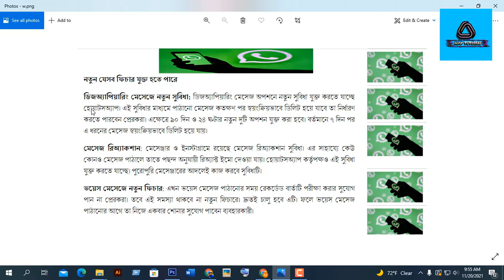এবার হোয়াটসঅ্যাপে হবে নতুন ফিউচার যুক্ত haw to new update whatsapp future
নতুন যেসব ফিচার যুক্ত হতে পারে

ডিজঅ্যাপিয়ারিং মেসেজে নতুন সুবিধা: ডিজঅ্যাপিয়ারিং মেসেজ অপশনে নতুন সুবিধা যুক্ত করতে যাচ্ছে হোয়াটসঅ্যাপ। এই সুবিধার মাধ্যমে পাঠানো মেসেজ কতক্ষণ পর স্বয়ংক্রিয়ভাবে ডিলিট হয়ে যাবে তা নির্ধারণ করতে পারবেন প্রেরকরা। এক্ষেত্রে ৯০ দিন ও ২৪ ঘণ্টার নতুন দুটি অপশন যুক্ত করা হবে। বর্তমানে ৭ দিন পর এ ধরনের মেসেজ স্বয়ংক্রিয়ভাবে ডিলিট হয়ে যায়।

মেসেজ রিঅ্যাকশান: মেসেঞ্জার ও ইনস্টাগ্রামে রয়েছে মেসেজ রিঅ্যাকশান সুবিধা। এর সাহায্যে কেউ কোনও মেসেজ পাঠালে তাতে পছন্দ অনুযায়ী রিঅ্যাক্ট ইমো দেওয়া যায়। হোয়াটসঅ্যাপ কর্তৃপক্ষও এই সুবিধা যুক্ত করতে যাচ্ছে। পুরোপুরি মেসেঞ্জারের আদলেই কাজ করবে সুবিধাটি।

ভয়েস মেসেজে নতুন ফিচার: এখন ভয়েস মেসেজ পাঠানোর সময় রেকর্ডেড বার্তাটি পরীক্ষা করার সুযোগ পান না প্রেরকরা। তবে এই সমস্যা থাকবে না নতুন ফিচারে। দ্রুতই চালু হবে এটি। ফলে ভয়েস মেসেজ পাঠানোর আগে তা নিজে একবার শোনার সুযোগ পাবেন ব্যবহারকারী।